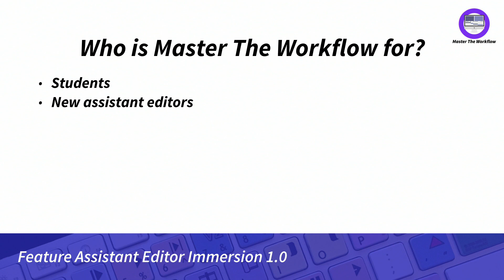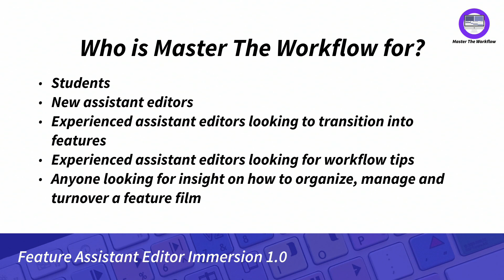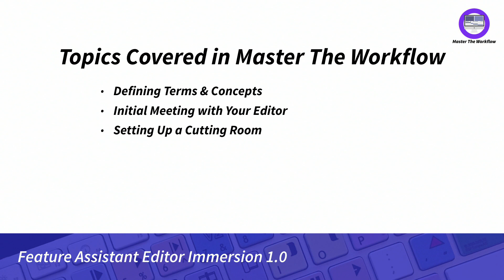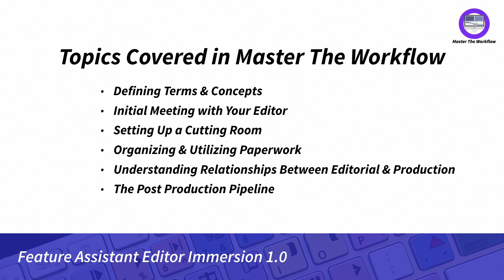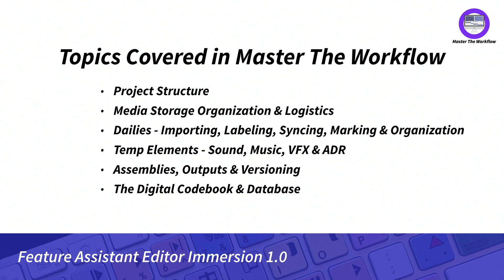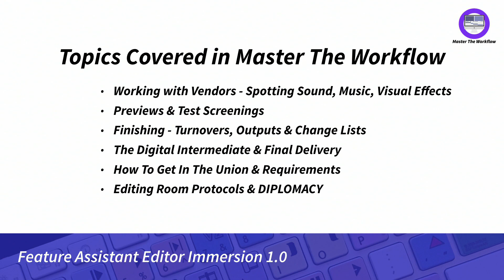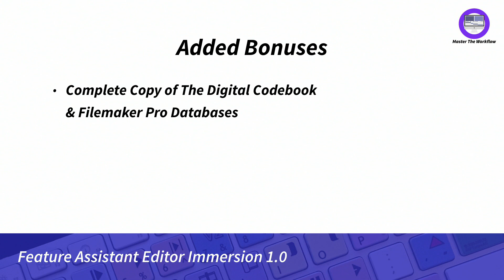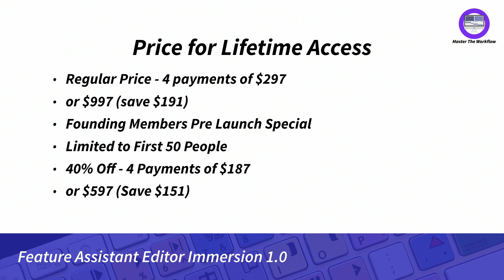Master The Workflow - Feature Assistant Editor Immersion 1.0 - Lawrence Jordan & Richard Sanchez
The debut of the online course for people who want to learn what it takes to be an assistant editor on feature films. "Unlike anything out there, the online course is a deep drill down into the specifics of what's required to run a feature cutting room from pre prod to final delivery. This was the first public demo of this online course.